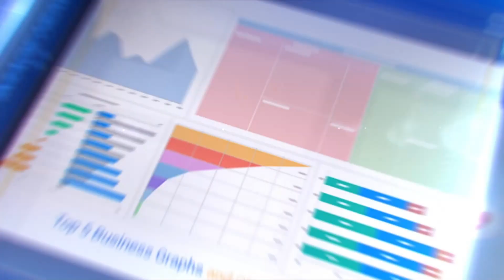দক্ষিনেশ্বরে মা ভবতারিনীর দর্শনে উপচে পড়া ভীড়। লাইন শুরু বালি ব্রিজ থেকেই।।